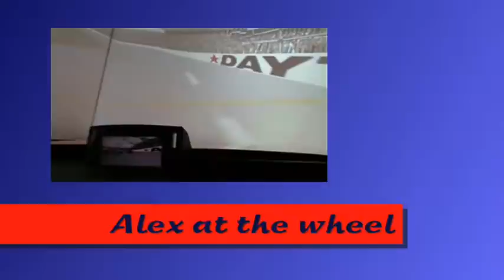More Racing at Scheels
Again... Racing at Scheels.